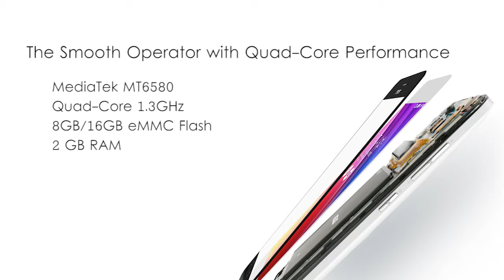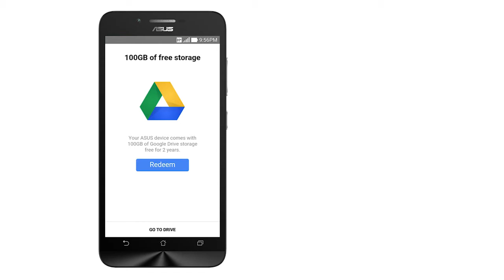Asus Zenfone goZC500TG | Caractéristiques et spécifications | Asus Zenfone goZC500TG critique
Technologie de réseau
GSM / HSPA
Lancement Annoncé 2015, Août
Statut Disponible. Sortie 2015, Août
Body Dimensions 144,5 x 71 x 10 mm (5,69 x 2,80 x 0,39 po)
SIM Dual SIM (Micro-SIM, double veille)
Type d'écran IPS LCD tactile capacitif, 16 millions de couleurs
Taille 5,0 pouces (~ 67,2% Ratio écran-à-corps)
Résolution 720 x 1280 pixels (~ densité de pixels de 294 ppi)
Multitouch Oui
Plate-forme OS Android OS, v5.1 (Lollipop)
Carte mémoire microSD slot, jusqu'à 64 Go
Interne 8/16 Go, 2 Go de RAM
Primaire de l'appareil photo 8 MP, 3264 x 2448 pixels, autofocus, flash LED
Oui Caractéristiques
Vidéo Oui
Secondaire 2 MP
Son Alert types de vibrations; MP3, sonneries WAV
Haut-parleur Oui
GPS Oui, avec A-GPS
Radio À confirmer
USB v2.0 microUSB
Caractéristiques Capteurs Accéléromètre, boussole, proximité
Messagerie SMS (vue filetée), MMS, Email, Push Email, IM
Navigateur HTML
Pas de Java
 - Lecteur MP3 / WAV / eAAC +
- Lecteur MP4 / H.264
- Document Viewer
- Photo / éditeur vidéo
Batterie Li-Po 2 070 mAh
Etre prêt
Temps de parole
Divers Couleurs Noir, Blanc, Rouge
Prix ​​groupe 3/10